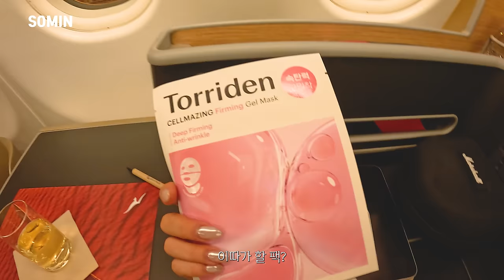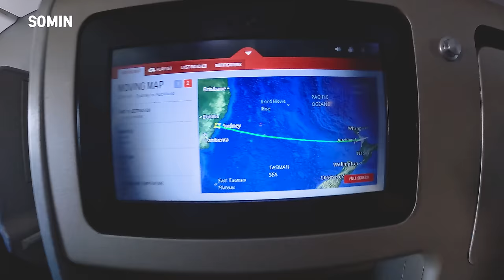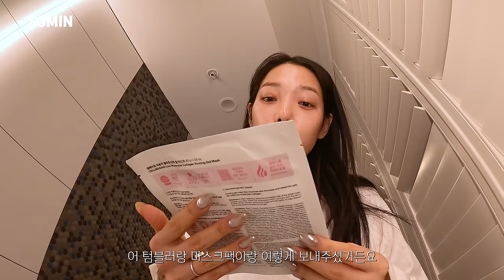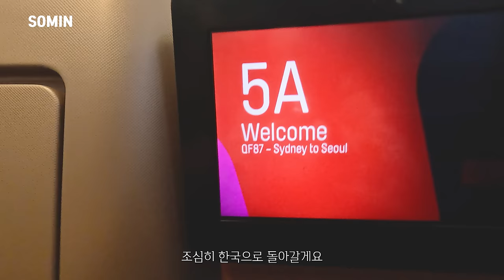(SUB) 새로운 New 카메라로 찍어 본 뉴질랜드&호주 vlog📸